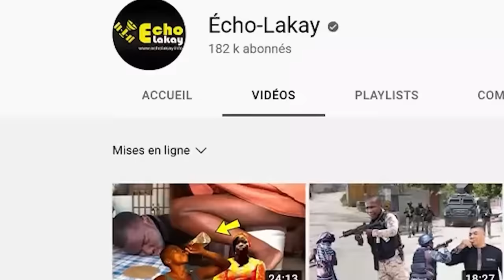Ayiti fè gòl sou Abinader ! Se kounya ki gen rèl Sendomeng. Abibi ap resi regrèt aksyon l yo